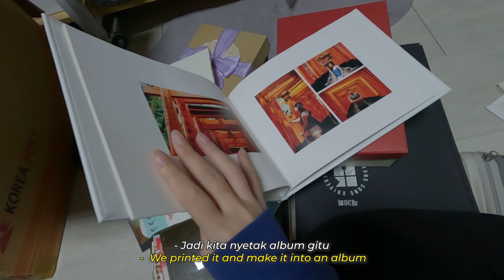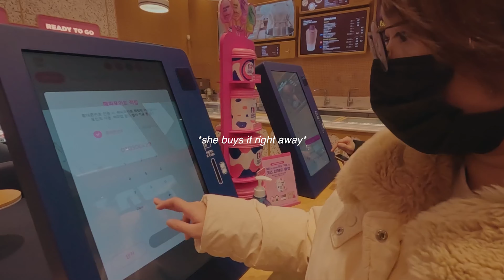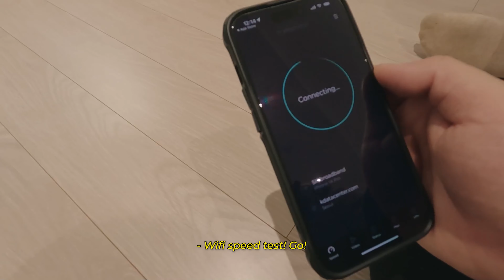moving to a new house in seoul! | clarissaacindy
It's been 4 years and it's time for a new adventure!
Let me take you through my moving journey in this vlog, from saying goodbye to our old place to settling into our new home!

⚙️Gear
Main Camera
• Main Lens for Traveling
• Lens for pretty bokeh
• Lens for architecture

Mini Vlogging Camera (GoPro)
Little Tripod for Vlogging Camera (GoPro)

Main Tripod for Traveling
Super quick tripod

Smartphone holder
Mini Drone
Aesthetic Mini Projector